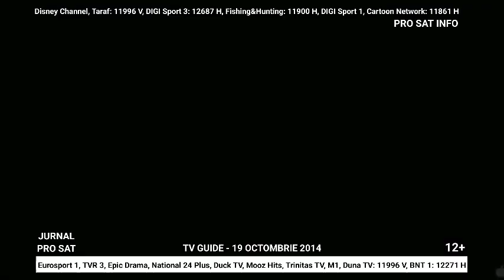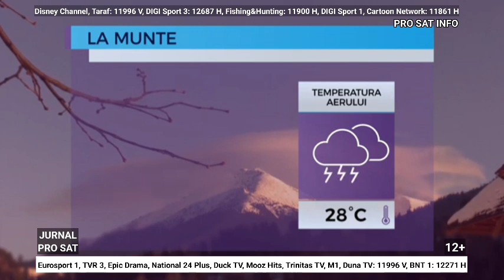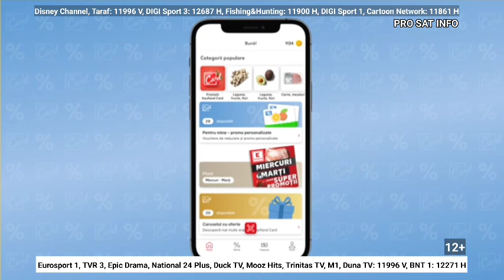Jurnalul ProSat Info de Joi 15 August 2024 ora 21:50